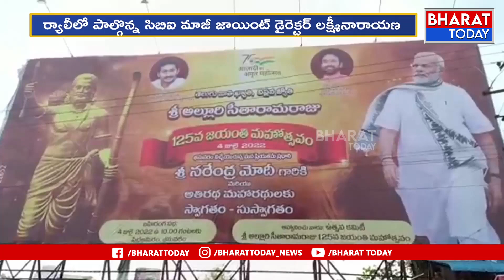భీమవరంలో అల్లూరి సీతారామ రాజు 125వ జయంతి వేడుకలు| Bharat Today